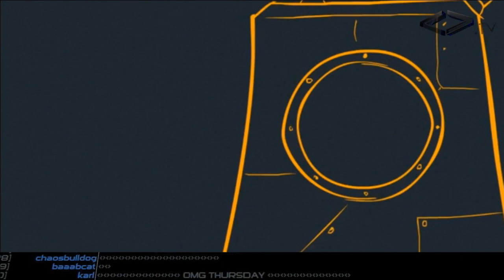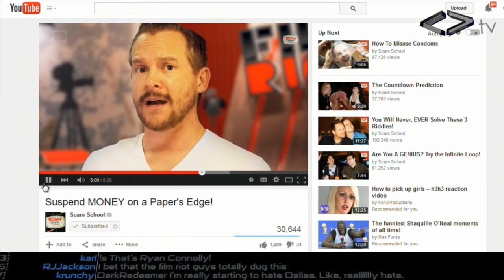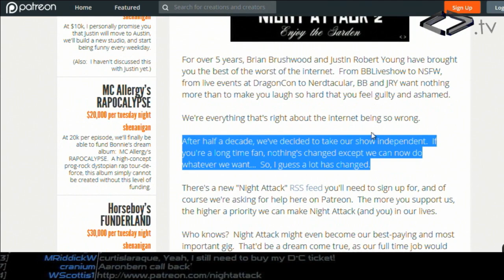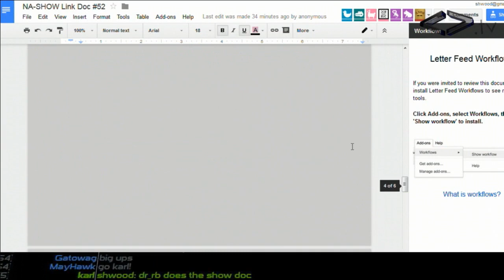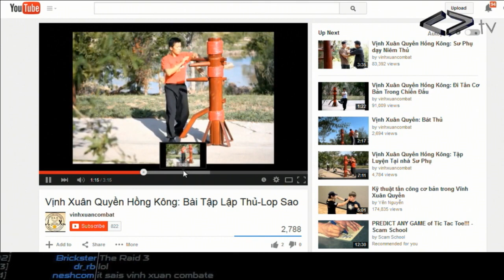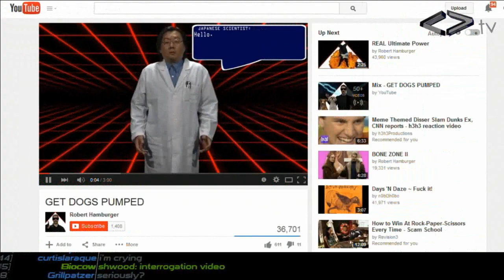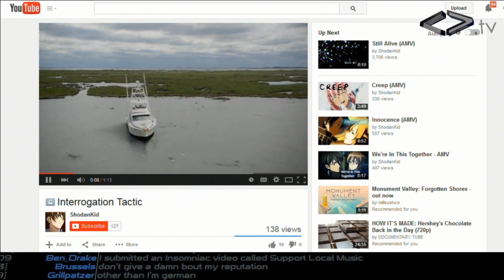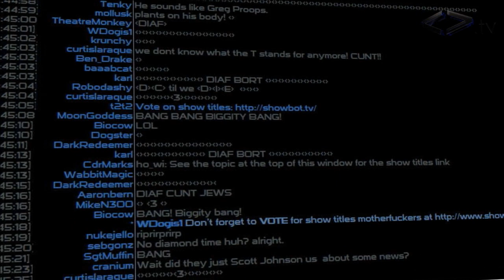Night Attack #52: That's Thursday?!?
Hey, it's a bonus Thursday show! Brian talks about how he first learned about sex and we slog through some not-so-great videos in Trial By Jury, but it's all worth it because we unearth some amazing Australian YouTube gold.